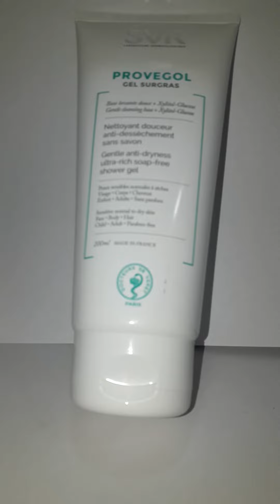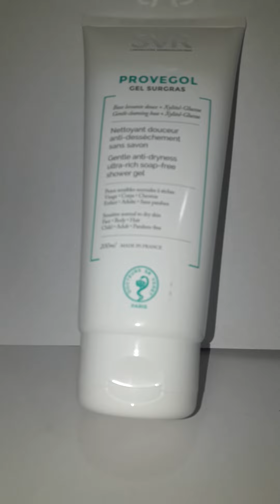جل منظف للبشرة الحساسة و الجافة (الجسم.الوجه.الشعر)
جل منظف للبشرة
تمنه في الصيدليات140 درهما